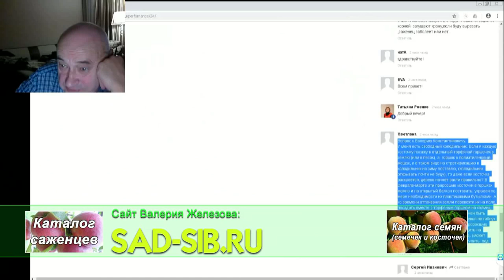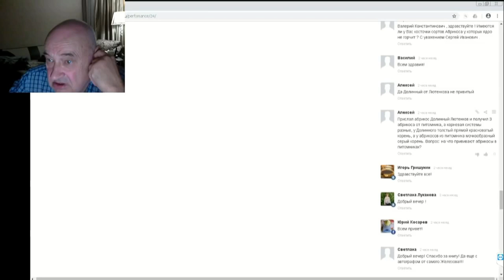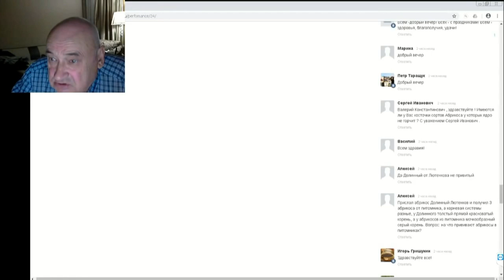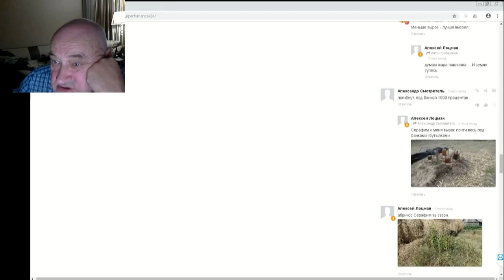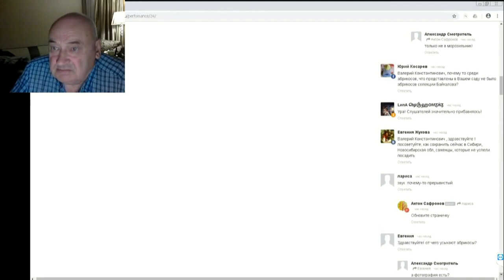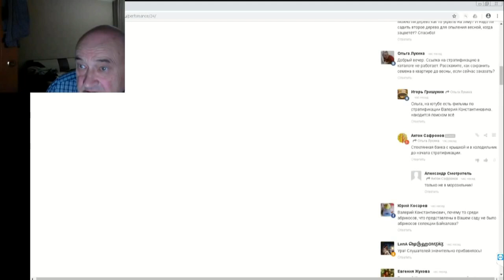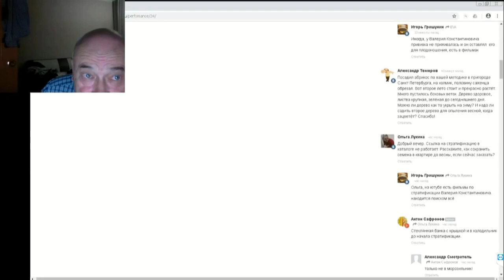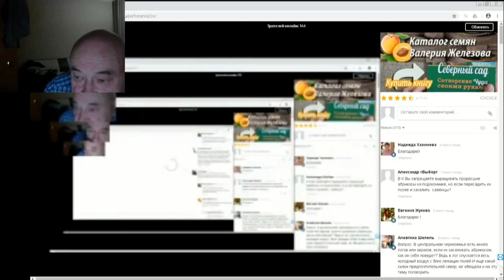04 ч 12 Ответы на вопросы в чате